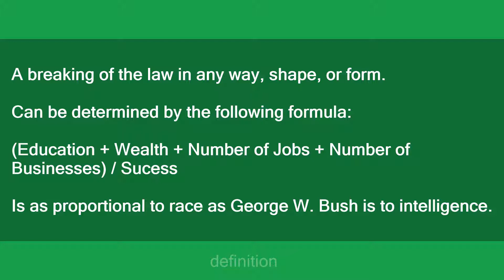Crime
Slang flashcards: